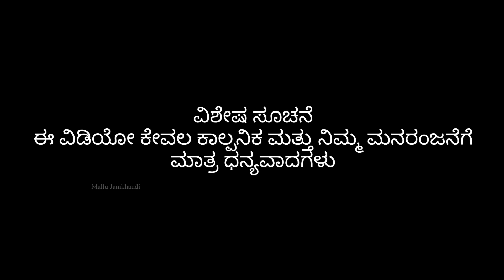ಹೆಲ್ಪಿಂಗ್ ನೇಚರ್ | Mallu Jamkhandi Comedy | Uttarkarnataka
Artist
Mallu Jamkhandi
Anand Hunnur
Yashvant
Rukmini
Gundappa

Camera
Vishal Mirajkar
Santhosh Navi
Danesh

Mallu Jamkhandi

Music
Fayaz Kustagi
Raviteja Bagalkot

Thanks
Pk ￼Collections ￼
Mallesh Sutar